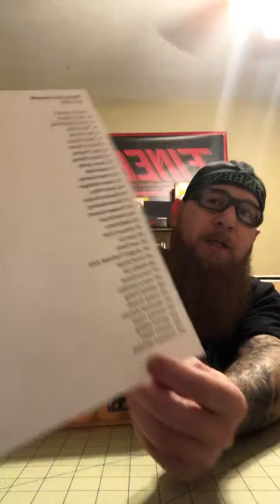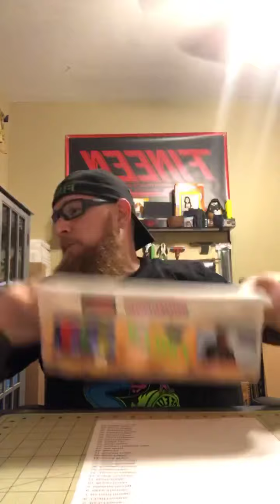Freebie for the Team Preorder 10-2-2021